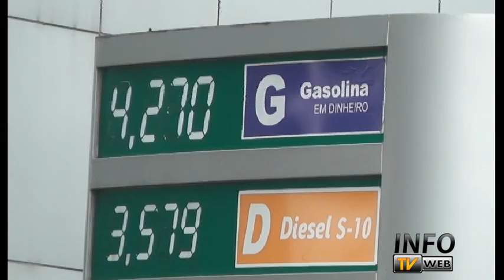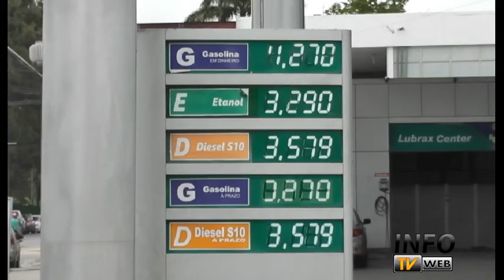Jornal Agreste - 17.05.18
Feirão da Casa Própria movimenta sonhos em Garanhuns; e ainda Petrobras aumenta mais uma vez o preço da gasolina.